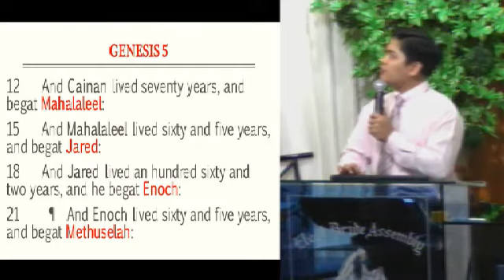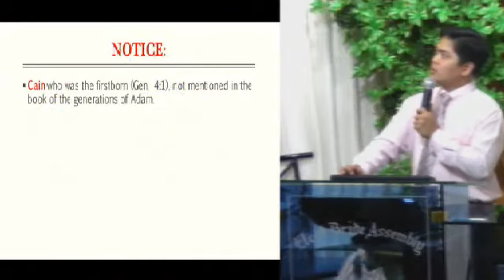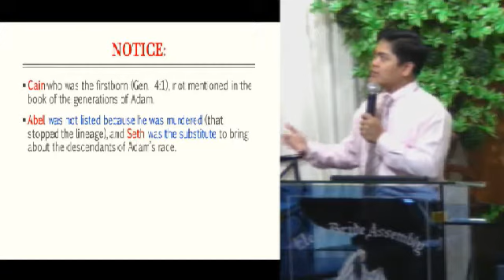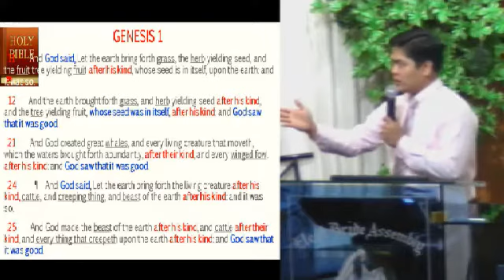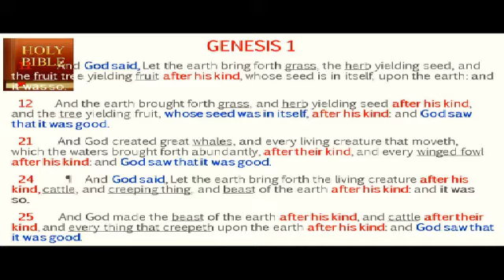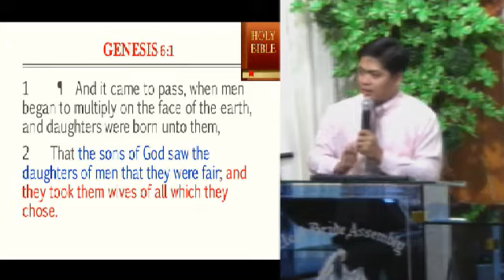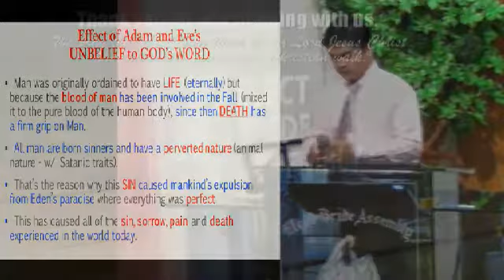Sunday Bible Study (The Serpent Seed Pt. 2)